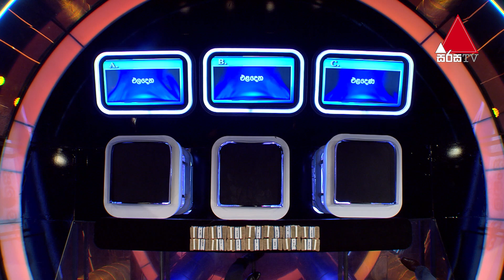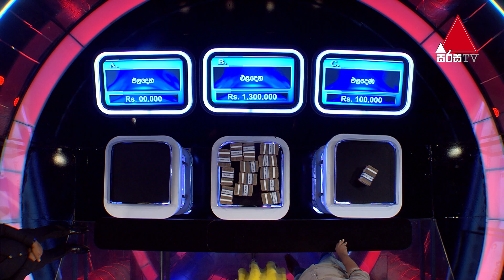අපරාදේ බබී..ඒ සල්ලි වලින් දඹල කන්න තිබුණා Five Million Money Drop S2 | Sirasa TV